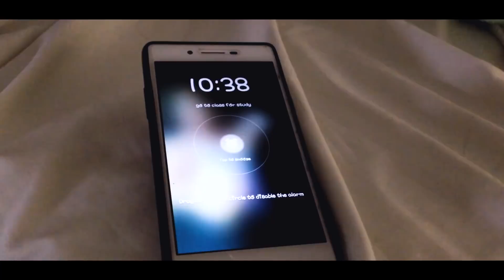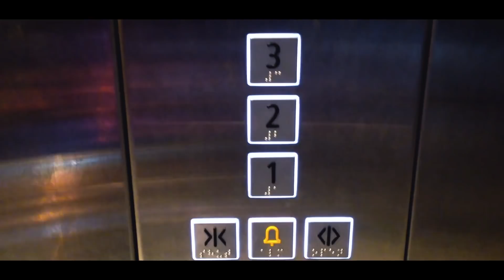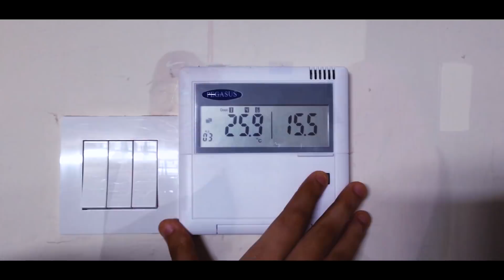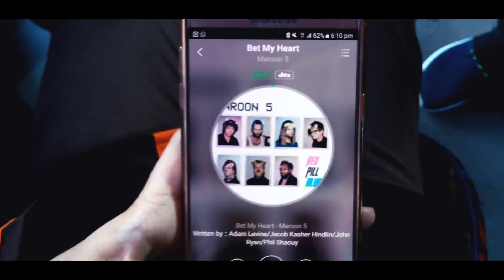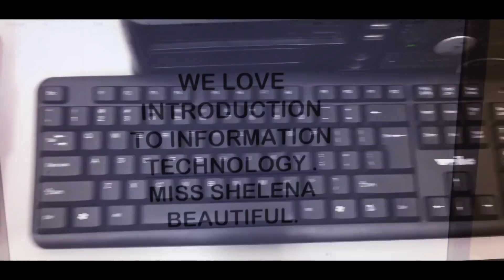TECHNOLOGY AND YOU Final Project IT UTHM